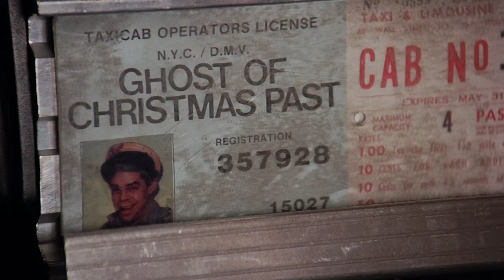Scrooged (1988) | Official Trailer | Now Playing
SCROOGED is NOW PLAYING and can be found to Rent or Buy

A selfish, cynical television executive is haunted by three spirits bearing lessons on Christmas Eve.